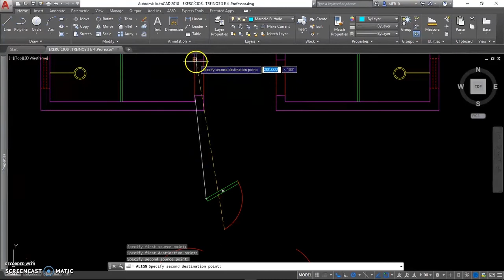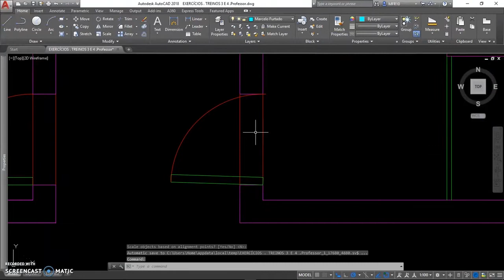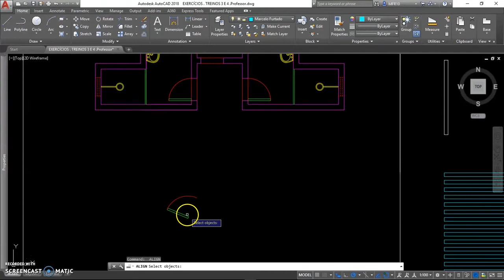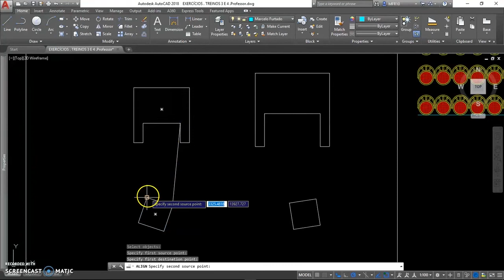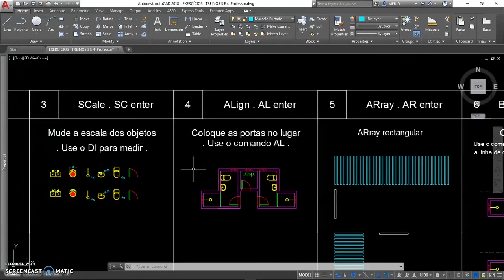Prática Comando Align | AutoCAD Intermediário e Prática Avançada | Aula #20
Hora de praticar os comandos! Neste vídeo saiba mais sobre o comando no curso de AutoCAD. Aprenda gratuitamente e se profissionalize com a Kultivi e o professor Marcelo Furtado.

NOSSO LINKS